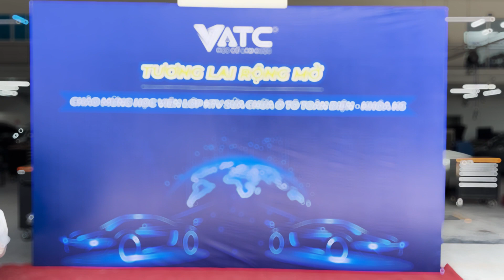Buổi Khai Giảng Đặc Biệt Tại Trung Tâm VATC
Đây là buổi lễ khai giảng đặc biệt và ấn tượng nhất từ trước đến giờ tại trung tâm VATC. “Đặc biệt” ở đây có lẽ là “cái nhìn” của phụ huynh về việc học nghề. Không mang tư tưởng cổ hủ mà thay vào đó là sự ủng hộ nhiệt tình, sẵn sàng đồng hành cùng con trên chặng đường lập nghiệp phía trước.